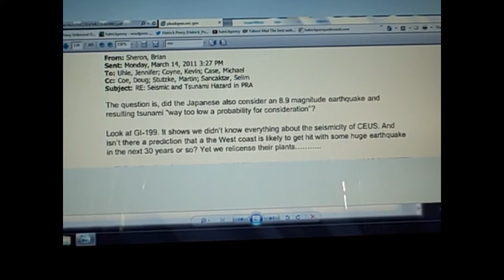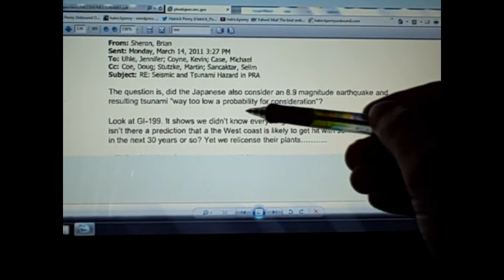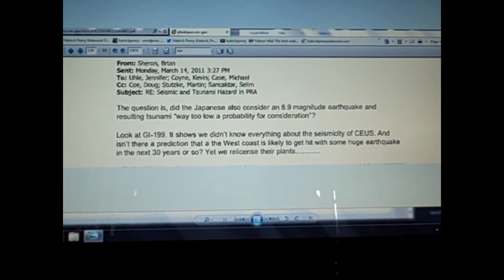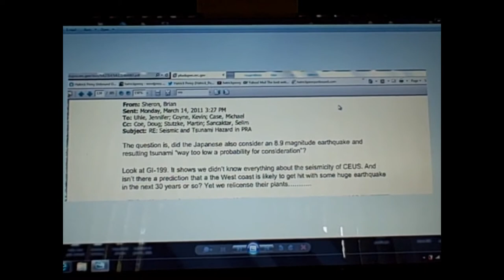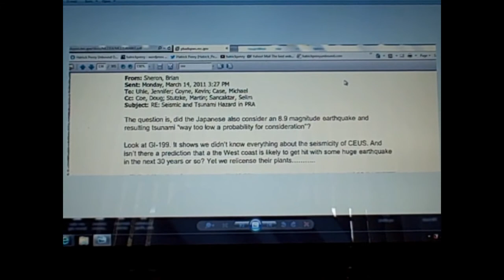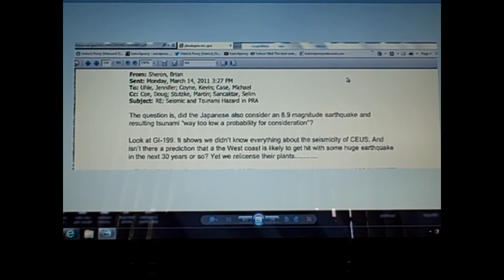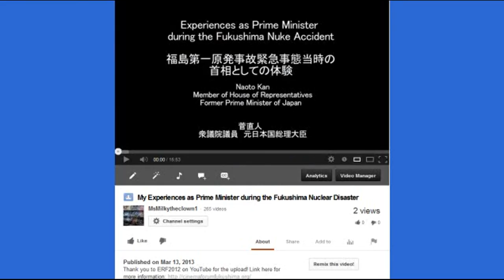PROOF The NRC Dismissed SAFETY in US NUCLEAR PLANTS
Plume-Gate PROOF of Cover-up of Fukushima via the NRC Documents playlist: (34 videos 26 hours) by Hatrick Penry.

Big respect and special thanks to the one and only Bobby1.

AN UNEXPECTED MORTALITY INCREASE IN
THE UNITED STATES FOLLOWS ARRIVAL OF THE
RADIOACTIVE PLUME FROM FUKUSHIMA:
IS THERE A CORRELATION?

Elevated airborne beta levels in Pacific/West Coast US States and trends in hypothyroidism among newborns after the Fukushima nuclear meltdown

28% Rise In Thyroid Problems in Babies Born After Fukushima in US West Coast! update 4/3/13